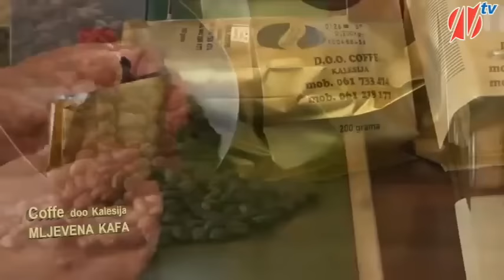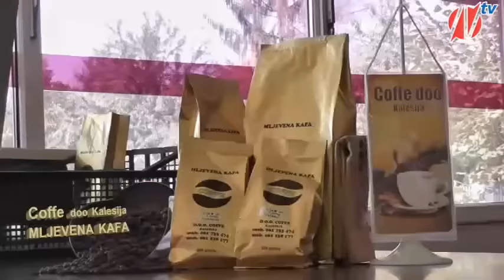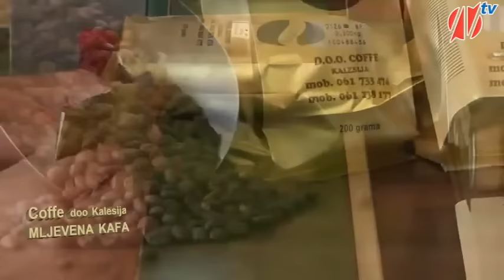Na kahvi sa - prof. Samir Halilović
U emisiji NEON Televizije "Na kahvi sa" ugostili smo profesora Samira Halilovića.